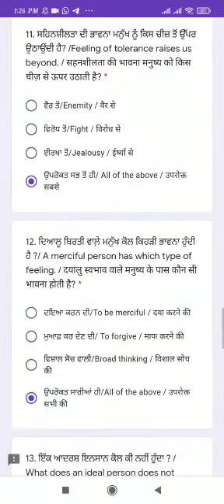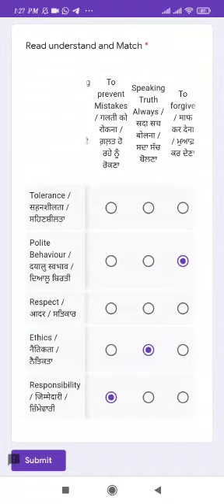CLASS 12 ANSKEY PAPER WELCOME LIFE